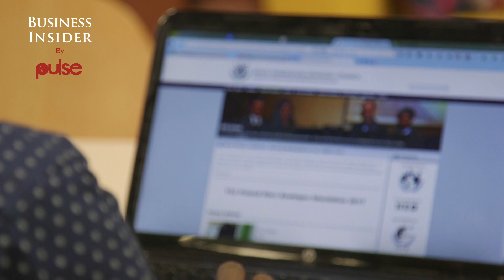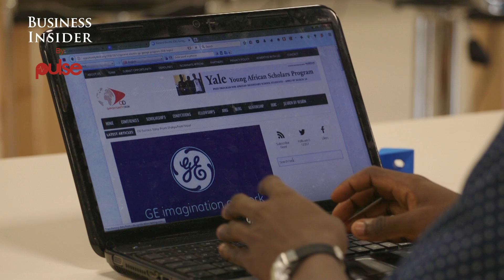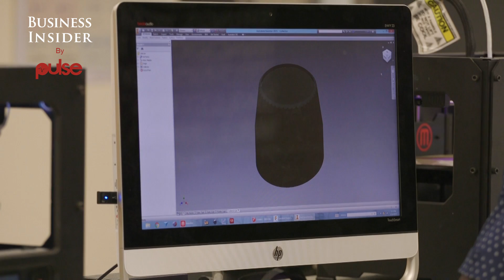GE Lagos Garage 3D Printing Of Cheap Telescopes By Ibitolu Henry | Business Insider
GE Lagos Garage 3D Printing initiative empowers Ibitolu Henry to design and manufacture cheap telescopes (IrawoScope) for secondary school pupils in Nigeria.

Ibitolu Henry is an Emerging Social Entrepreneur, an Education Advocate, a Space Enthusiast & an ardent volunteer.  He believes the end-goal of any project be geared towards having the greatest Social Impact.

Passionate about the power of Exponential Technology in solving global challenges, Ibitolu Henry was named a Top-25 Finalist (from 1500 applicants) at the General Electric (GE) Lagos Garage, to embark on a 4 weeks hands-on training on 3D-Printing, Rapid Prototyping & Business Development.

Then, Henry founded ASTIOTech Enterprise, a rising tech-based social venture that manufactures affordable Telescopes (IrawoScope) by leveraging on 3D-Printing to spark curiosity among African youths.

To ensure affordability & quality, Ibitolu Henry 3D-Prints most parts  of his Telescopes (IrawoScope) & improvises with local materials like PVC Pipes & bamboo.

Recently, Henry was selected as a Fellow of the Carrington Youth Fellowship Initiative -CYFI, of the US Consulate, Lagos & currently leading a team embarking on a project using IrawoScope to excite & attract students into STEM.

Ibitolu Henry aspires to inspire the next generation of African Scientist, Engineers & Astronauts.

Henry is inspired by Elon Musk’s sheer will to succeed and take over spaces with his innovative drive to create a better society, and this is part of what fuels him too.

Ibitolu Henry wants to create an environment where every Nigerian child could have access to tools that will make them better informed about the world they live in and how to successfully navigate that world and make it better, and his affordable telescope, he says, is just the beginning.

By making affordable telescopes, Ibitolu Henry is trying to give education administrators one less excuse to arm themselves with.